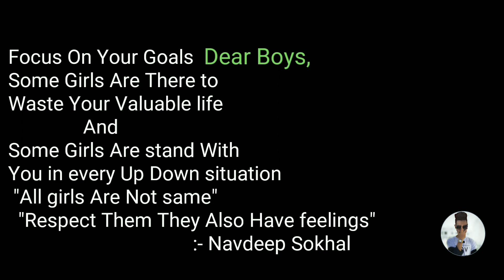Without You - Jass manak | Cover video | Directed by Navdeep sokhal